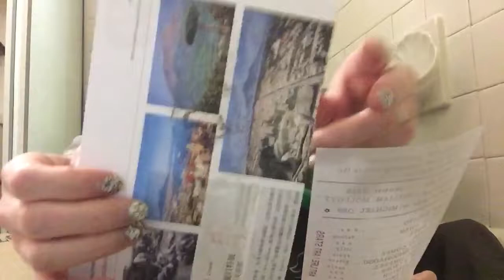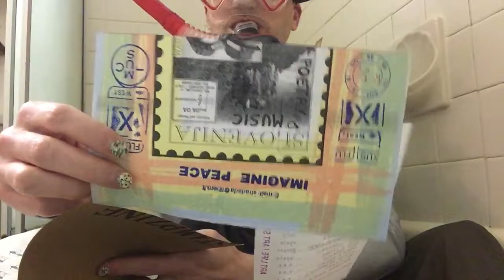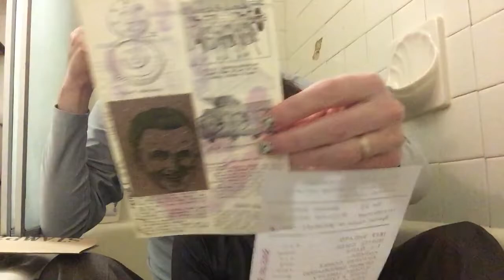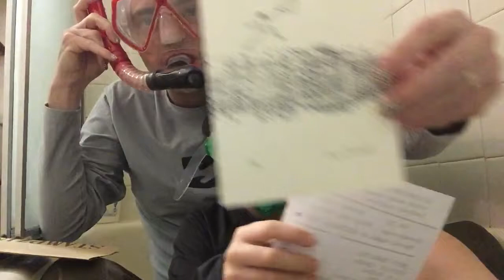StampZine No. 33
Dada, scuba gear, rubber stamps, Picasso Gaglione, performance art, zines, mailart, fluxus